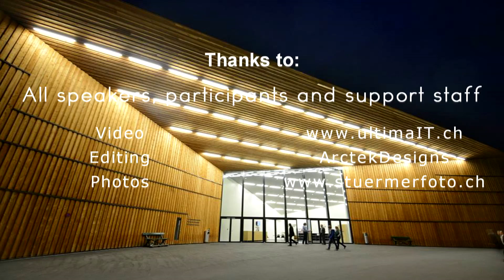WRF 2013 Friedrich (Bio) Schmidt Bleek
Keynote speech Friedrich (Bio) Schmidt-Bleek, Factor 10 Institute, Honorary President WRF, at the World Resources Forum 2013, Davos, 7 October 2013